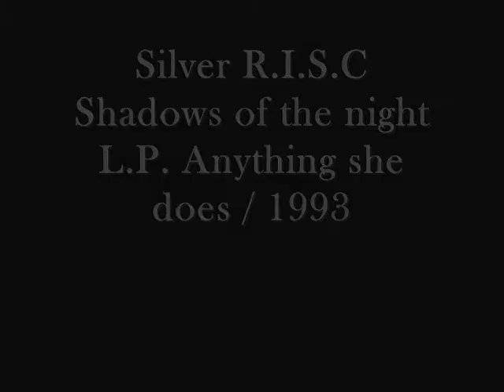Silver R.I.S.C - Shadows of the night / album version, 1993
Silver R.I.S.C - Shadows of the night / From the album "Anything she does" - MOLON LAVE Records 1993

First Line-up:

Phoebus Dokos- Vocals
Dimitri Gasparato - Guitar
Spiros Fousekis - Guitars
Panos Gasparatos - Bass
Antony Venieris - Drums

Second Line-Up:

Dimitri Gasparato - Guitar, Lead Vocals
Spiros Fousekis - Guitars
Dimitris Markopoulos - Bass
Antony Venieris - Drums

SILVER R.I.S.C were a Hard-Rock band formed in 1989 in Athens, Greece by the young guitarists and childhood friends Dimitri Gasparato and Spiros Fousekis. The two collaborated with various musicians, under the primary name Silver RISK, until the final line-up featured Anthony Venieris on the drums, Panos Gasparatos (Dimitri's brother) on the bass and Phoebus Dokos on the lead vocals. The band's name changed to SILVER R.I.S.C (Rapidly Intruding Sexual Companions). This line-up recorded and released in 1993 their first and only album «Anything she does» under the label of MOLON LAVE  Records, a Greek independent record-company. The producer was George Osmak and the sound engineer was Anthony Delaportas, who also arranged all keyboards in the album.

In 1992, while the recordings of that album had already begun, the band's line-up gradually changed: Panos Gasparatos stated that he could not follow due to personal commitments and a few months later Phoebus Dokos was dismissed due to character disagreements. Dimitri Gasparato took over the lead vocals and Dimitris Markopoulos, became the band's new bassist. Both line-ups, but especially the second, brought a high-leveled artistic success. SILVER R.I.S.C managed to make their presence strongly felt to the Greek fans during the 90's throughout concerts, public performances and interviews. A dilemma came up, whether the bass lines and the lead vocals already recorded by the two past members, would be replaced. Gasparato, Fousekis and Venieris decided to release the album with the original recorded tracks. What differentiated, however, was the band's photograph. The album was released with the photo and the names of the new line-up, and the names of Panos and Phoebus were mentioned in the inlay, a decision that puzzled many fans about who the band's members were. The fact is that both in studio and on stage SILVER R.I.S.C turned many rock-fans' attention to them.

Almost simultaneously with the release of «Anything she does», SILVER R.I.S.C reentered the studio for a new album. The recordings and the first mixes promised a second success and their concerts and public performances were well received. SILVER R.I.S.C, however, disbanded unexpectedly in September 1994. The second album was never completed nor released.

Influenced by the sound of Hard Rock, Blues and Funk, the band offered classic rock experiences to their audience for five rocking years. Their lyrics touched issues of youth and human relationships.

«Anything she does» was originally released in vinyl LP format from MOLON LAVE Records , and included 10 songs full of power, melody and intensity:
1 - Twin Loving
2 - The Scream
3 - Betrayed By A Kiss
4 - Away From Home
5 - Mystery Girl
6 - Anything She Does
7 - I Wanna Know
 8 - Now You're Gone
 9 - Shadows Of The Night
10 - Trapped Under The Ice

"Away From Home" was the first video-single from the LP.

In 2003 the Greek record label UNISOUND (Webmaster, Panagiotis Tzanetatos) requested and got permission from the band to release the album on CD and distribute it worldwide.